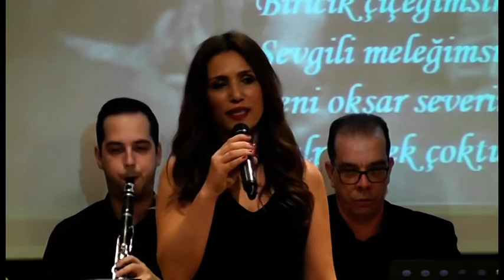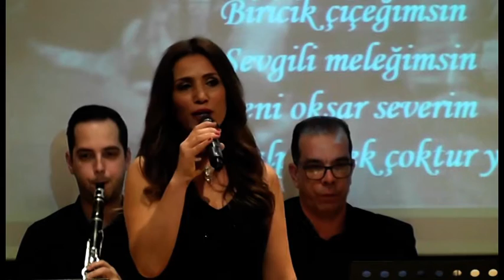AÇILAN BİR GÜL GİBİ GİR KALBE GÖNÜL GİBİ ''GÜL BATAR ''FASIL GECESİ*2020